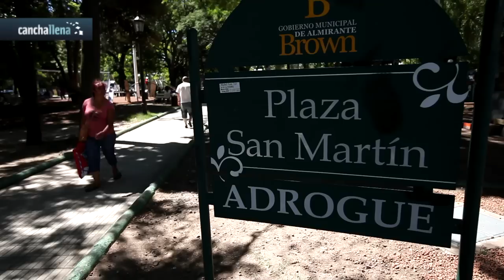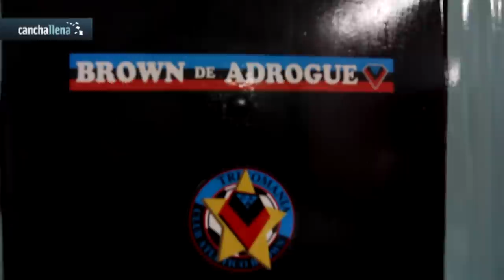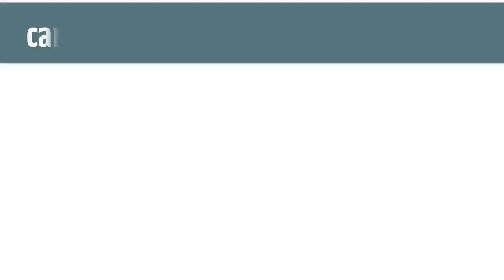Por amor al fútbol: Pablo Vicó